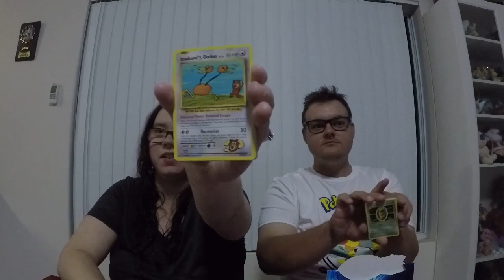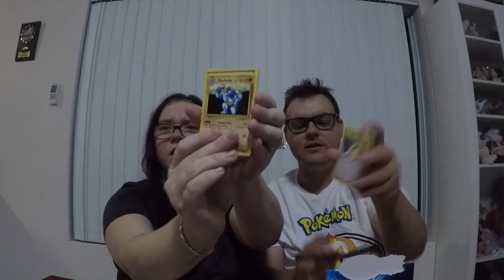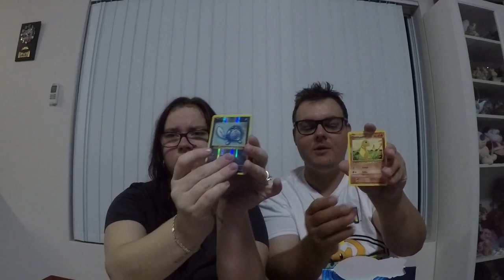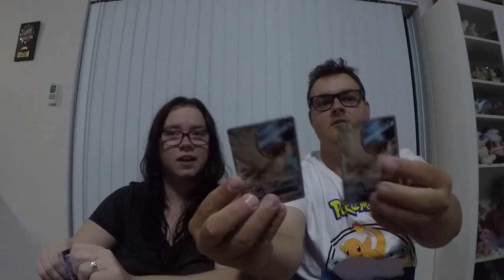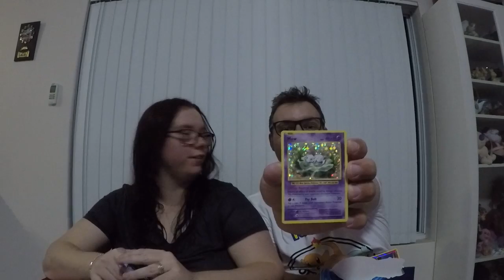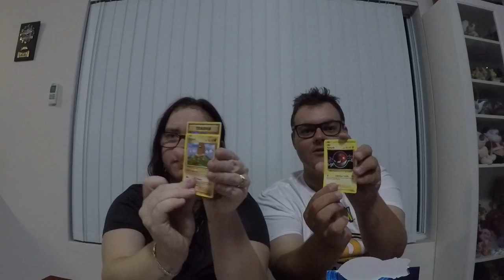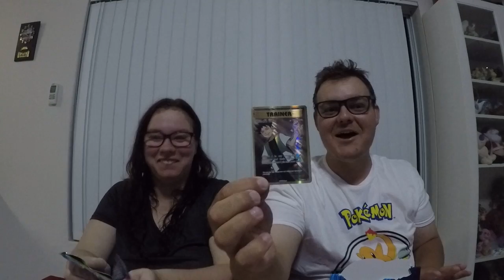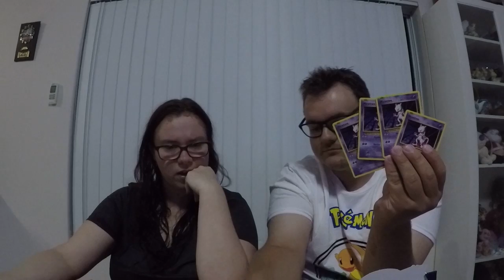last opening of 2016 Pokemon evolutions box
part 3 of 2016 Pokemon evolutions booster boxes for part 1 and 2 please go our channel